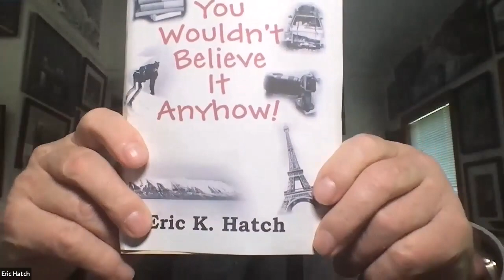'Tragically Beautiful' Show Documents 'Glaciers in Retreat' - Eric Hatch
AI Podcast Summary

The guest on the show is Eric Hatch, a photographer and environmental activist.

Eric has documented glaciers in retreat through his photography and is currently on a nationwide tour with his show.

He hopes to inspire action on climate change through his artistic photos that evoke an emotional response.

Eric discusses his process of accessing glaciers, either by hiking or flying over them.

The next showing of his photography show will be in Hanover, New Hampshire, followed by the Evendale Ohio Cultural Center.

Eric also has a memoir titled You Wouldn't Believe It Anyhow, which shares stories from his rich and complicated life.

He talks about a story in the book where his mother shared a secret with him about his birth, which he didn't find particularly profound.

Eric's superpower is his ability to spot patterns quickly, which allows him to anticipate trends and make predictions.

He offers tips for improving composition in photography, such as looking for angles and curves and considering the entire frame.

Eric's glacier photos can be found on glaciersinretreat.com, and his memoir can be purchased on Amazon.com.